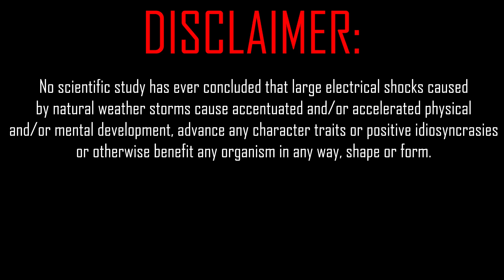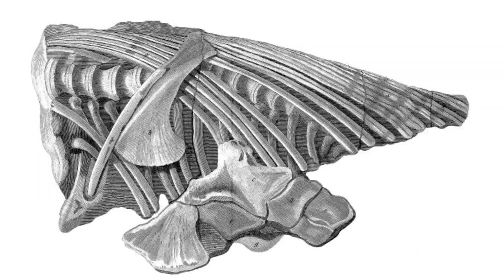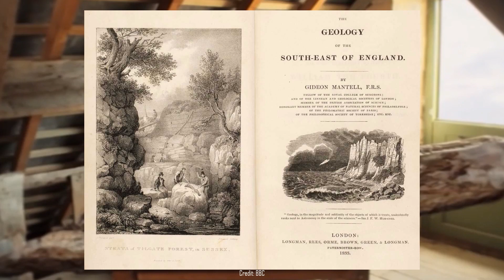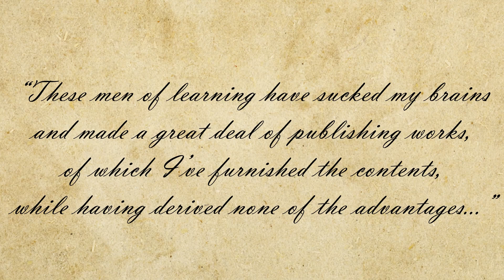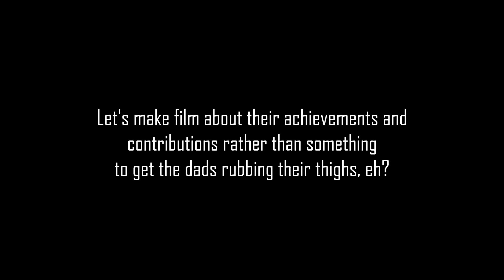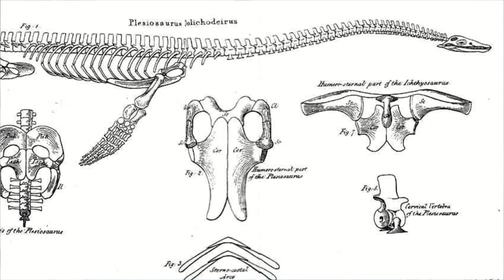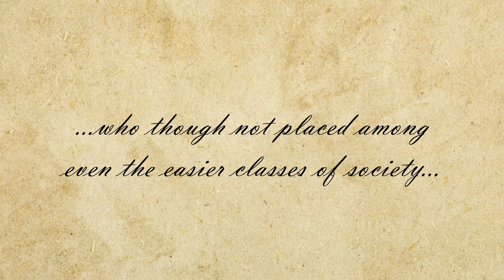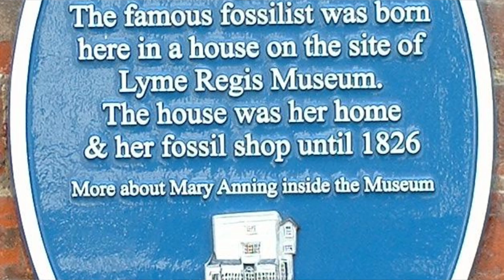Mary Anning | Her unfair life and contributions to paleontology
Today we take a look at Mary Anning, the mother of paleontology, as well as why we owe so much to her for her contributions to paleontology and why she was treated so unfairly.

Chapters:
0:00 Intro
0:45 Early life
5:02 Career
8:21 Unfair treatment
11:29 Contributions
14:26 Towards the end of her life
16:27 Her impact

Young Mary Photo Credit 'A still from short film Sea Dragon (directed by James Morgan)'
The preliminary sketches of the proposed statue showing Mary Anning with her dog, Tray. Image: Denise Dutton
Statue: FINNBARR WEBSTER/GETTY IMAGES